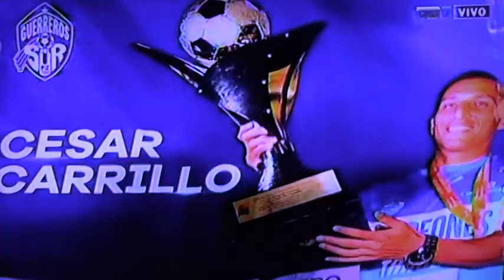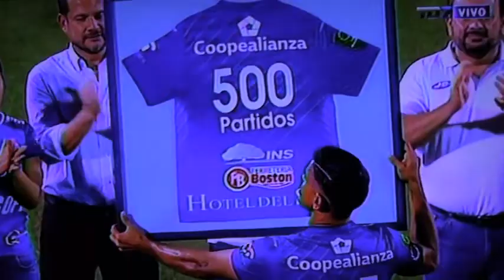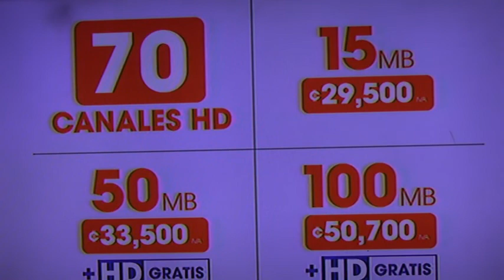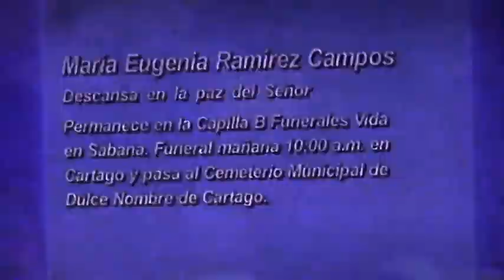Perez Zeledon vs Saprissa COMPLETO 19 9 2019